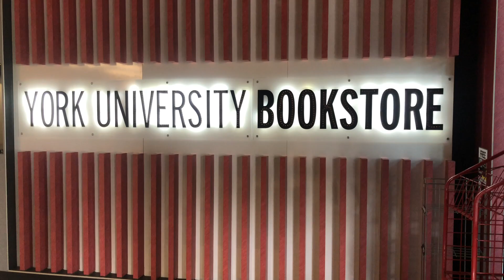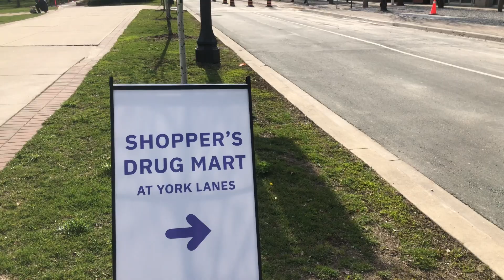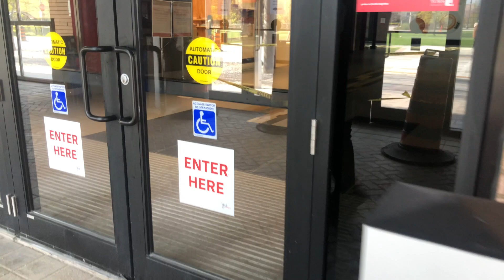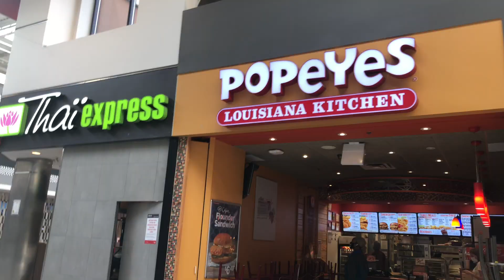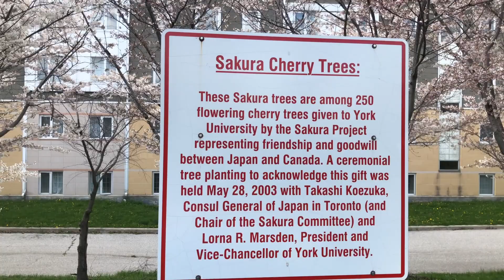College Campus tour in Canada | York University | A day in my life VLOG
Hello fam! Thanks for hanging in there. Here is a campus tour of our university in Canada. I hope you enjoy it. Will definitely share many more experiences I am having here with you all :)